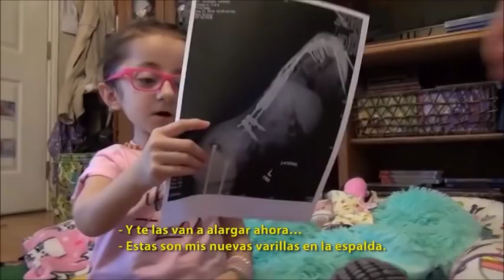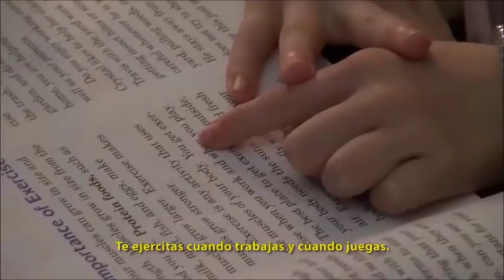Sammi Haney's (Esperanza - Raising Dion) Brittle Bones Story & Live TV Interview (CRIT USA TELETON)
Sammi Haney's (Esperanza from Raising Dion) story about Osteogenesis Imperfecta (brittle bone disease) which ran live on TV & her Live TV interview (CRIT USA TELETON 2019) which followed it. Her online disability shirts store mentioned in the story is